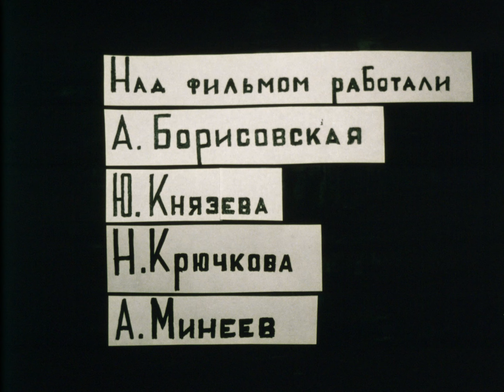Черный дым (2011)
Кинонаблюдение субкультуры в городе. Фильм противопоставляет взрослых современных внуков их дедам.

Режиссер и оператор Александр Минеев.